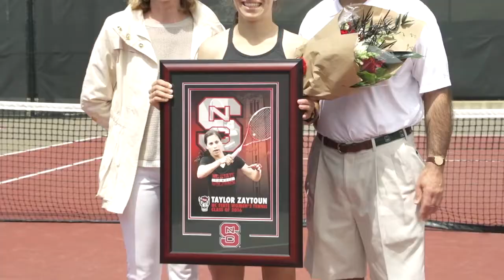2015-16 Season Highlight Video